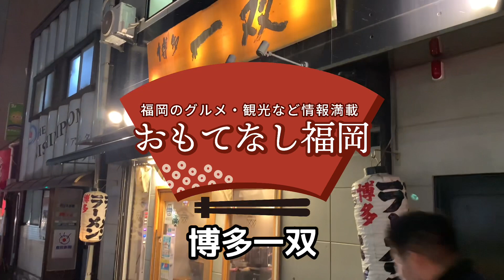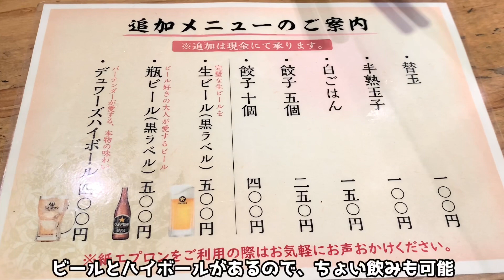濃厚な博多ラーメンの新星☆旨味たっぷり【博多一双】A new star of rich Hakata ramen ☆ Plenty of umami [Hakata issou]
有名店からニッチなお店まで毎日配信中！

Fukuoka Ramen
Hakata Ramen
Fukuoka Gourmand
Hakata Gourmand
pork bone ramen
Hakata Issou
Fukuoka Lunch
Hakata Lunch
Hakata Tourism
Fukuoka sightseeing
Hakata Travel
Fukuoka trip
Kyushu trip
Kyushu sightseeing
Kyushu Gourmand
Rice terrorism
Goto Travel